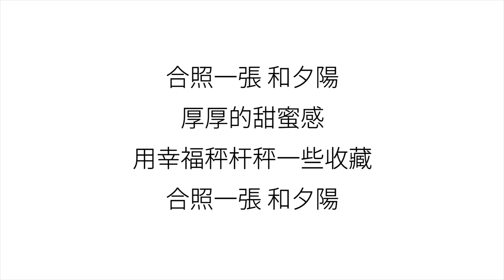李榮浩 (리롱하오)—【烏梅子醬 THE DARK PLUM SAUCE】歌詞 中国語